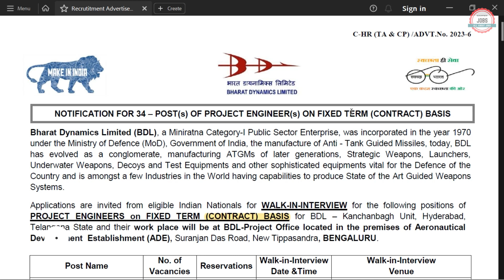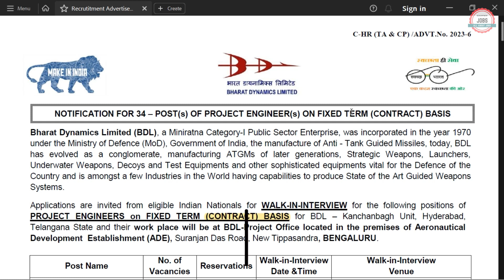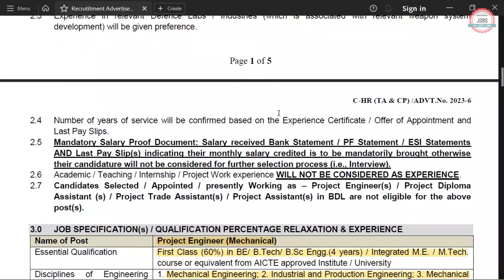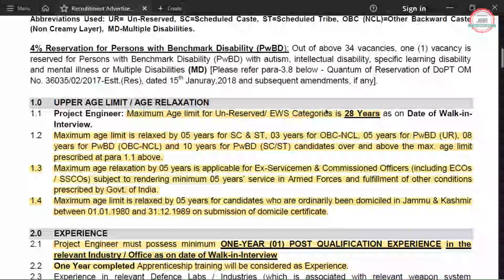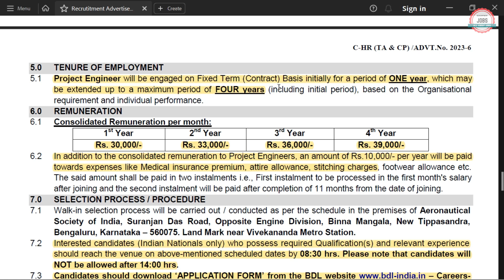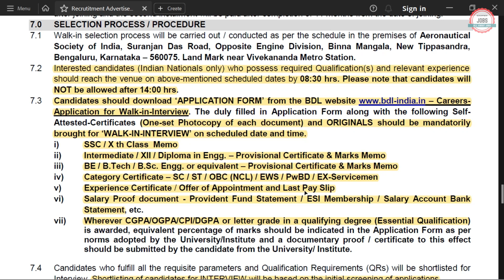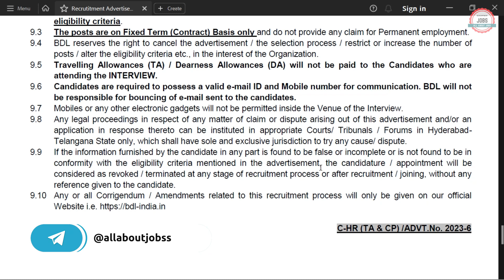BDL PSU Recruitment 2023| Fresher Eligible| Without GATE| Bharat Dynamics Limited Recruitment 2023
Bharat Dynamics Limited (BDL) has Inviting Online Application Form for the Recruitment of Management Trainee.

🟡 Buy Books:-

bdl management trainee notification 2023
bdl management trainee previous question papers
bdl management trainee salary
bdl management trainee interview
bdl management trainee syllabus
bdl recruitment 2023 telegu
bdl psu recruitment 2023
bdl recruitment 2023 apply online
bdl recruitment 2023 how to apply
bdl recruitment 2023 exam date
bdl recruitment 2023 form fill up
bdl recruitment 2023 for engineer freshers
bharat dynamics limited recruitment 2023
bdl vacancy 2023
bdl new vacancy 2023
bharat dynamics limited vacancy 2023
bdl jobs 2023
bdl job vacancy 2023
bharat dynamics limited job vacancy 2023
bdl notification 2023
bdl jobs notification 2023
bdl recruitment 2023 diploma
bdl recruitment 2023 iti
bdl deputy manager recruitment 2023
bdl assistant manager recruitment 2023
bdl am recruitment 2023
bdl project engineer recruitment 2023
bdl management trainee 2023
allaboutjobs
all about jobs
bdl recruitment 2023 without gate
bdl recruitment without gate 2023